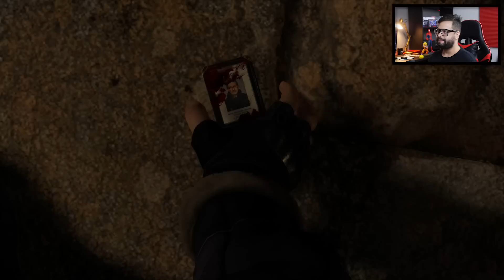RESIDENT EVIL 4 REMAKE: MEU PRIMEIRO GAMEPLAY DE RE4 REMAKE [DEMO COMPLETA]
🔥Seja membro e, a partir do Membro Prata, tenha uma chance de ganhar 1 Playstation 5

🏆Nível Bronze e Membrinho podem levar pra casa o jogo God of War Ragnarok e canecas personalizadas do canal. Tudo isso além de colaborar diretamente na produção de vídeos incríveis pro canal!

Nesse vídeo eu trago para vocês a minha primeira gameplay da demo do Resident Evil 4 Remake que foi liberada logo após o evento Capcom Spotlight 2023. O nome da demo: Chainsaw Demo, então vocês já imaginam quem a gente vai enfrentar.

RESIDENT EVIL 4 REMAKE: TODO GAMEPLAY DE RE4 MOSTRADO ATÉ AQUI

00:00 | Introdução
00:59 | Sorteio
01:40 | Configurações
02:26 | Início da Demo
04:21 | Capítulo 1
05:45 | A Cabana
11:17 | Primeira Fight Controlada
13:21 | Fights
15:34 | Trilha até a Vila
17:00 | Cachorro Morto
17:51 | Fights com Ganados
21:00 | Chegando no Centro da Vila
23:59 | Dr. Salvador
28:38 | Final da Demo
30:30 | Pergunta, Considerações Finais & Encerramento